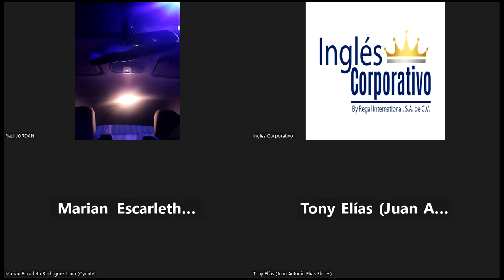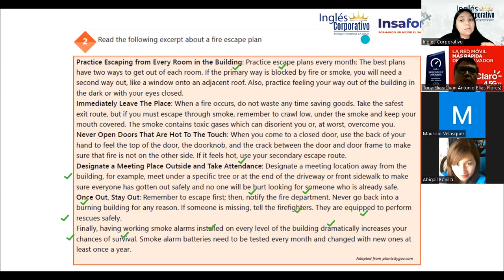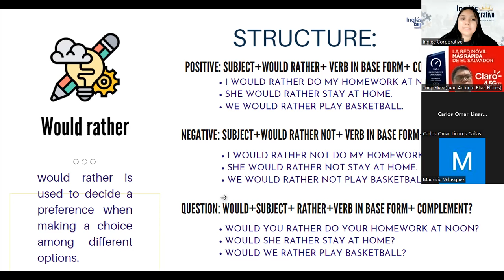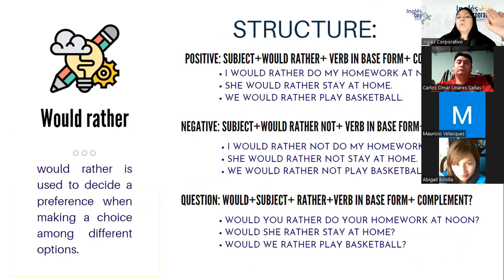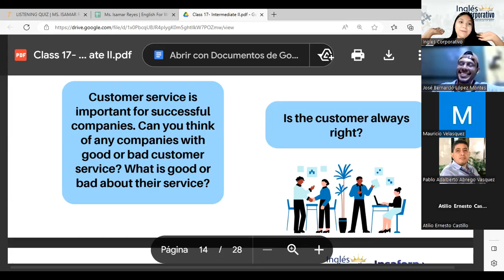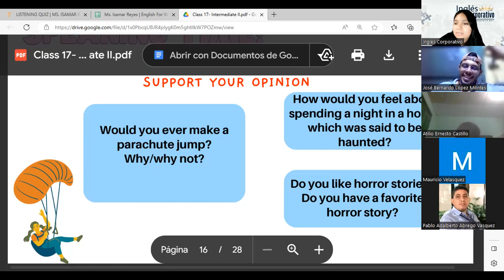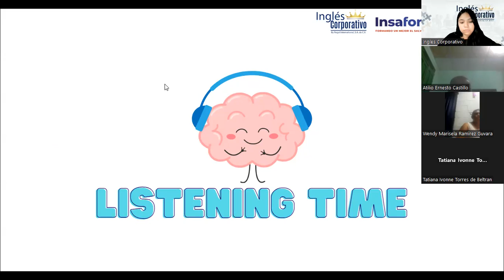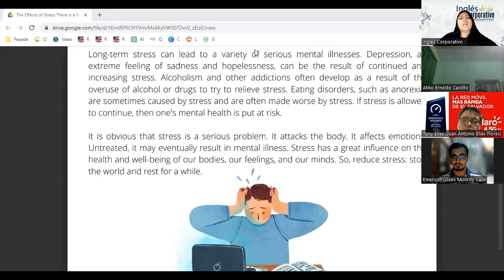Sesión 17: 6/6/2023-29750-8048-0075/2023-Reyes-Indirect questions - Yes/No.